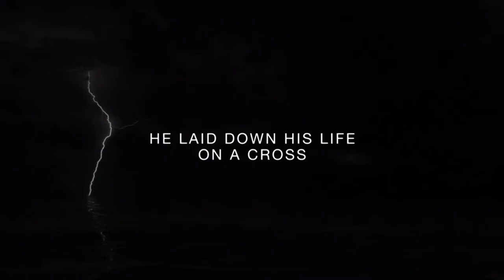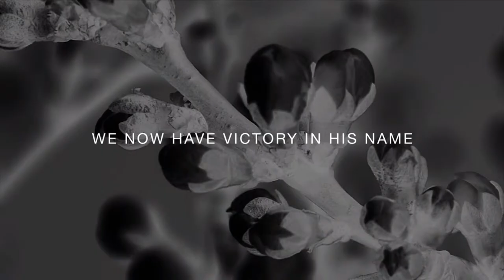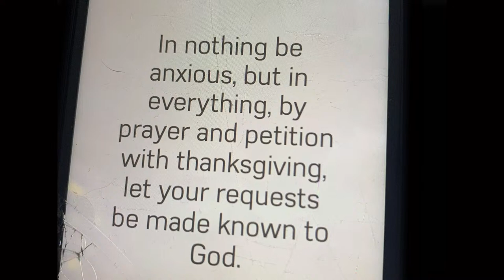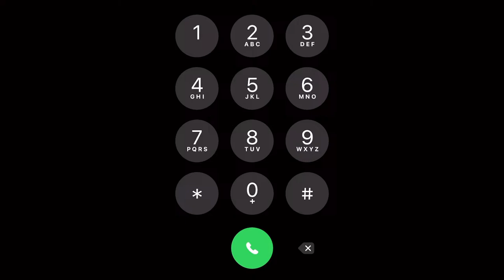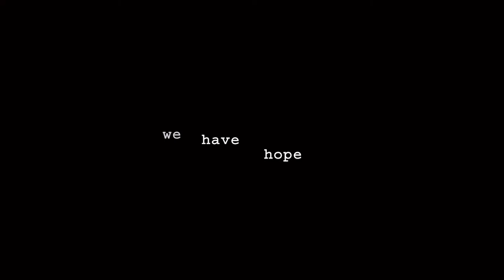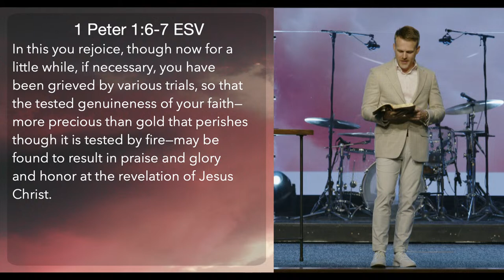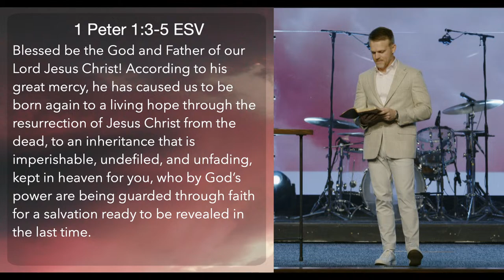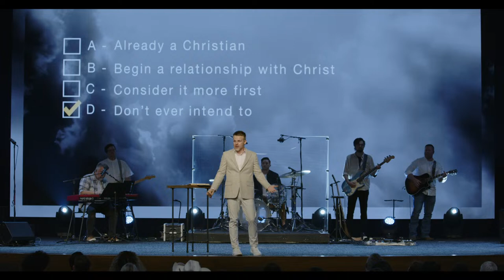Easter at United City 2024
If you are a first-time guest or have recently started joining us online and want to learn more.

Invite someone to watch this service with you by clicking “Share”. You never know who in your feed may need to hear today’s message.

If you made a decision, have questions, or need someone to pray with you, text “UCNEXT” to 55498, and someone from our team will reach out to you.

Fill out this contact forum and someone from our team will reach out to pray with you

Thanks for joining us online today! Want to hear more?